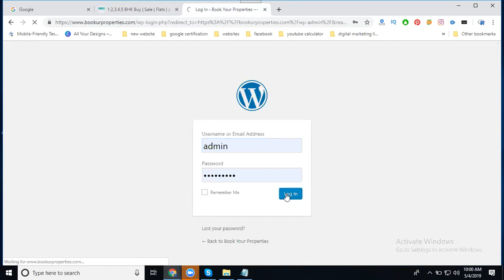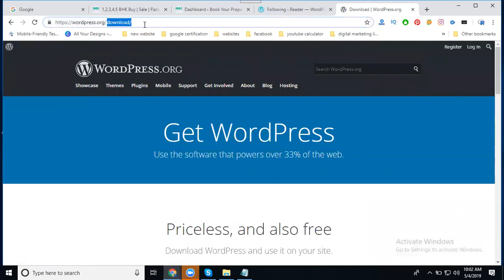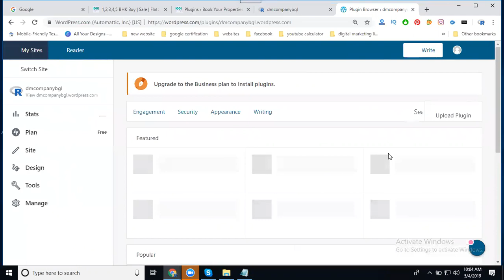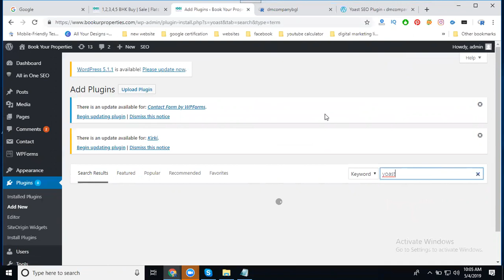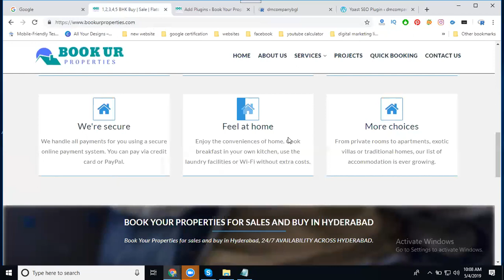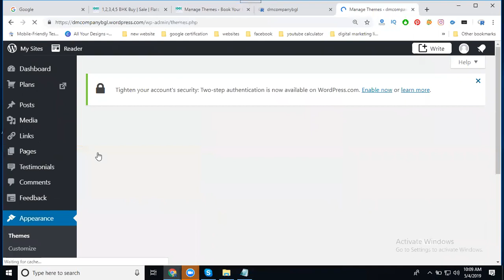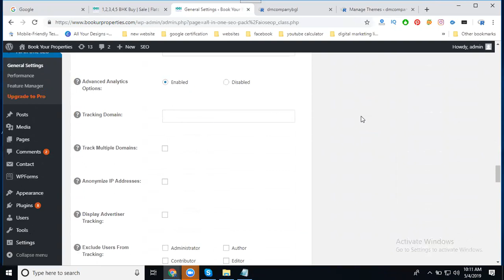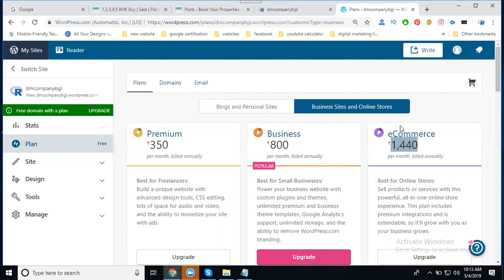wordpress overview tutorial for beginners 2019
DigitalMarketing - Learn this video WordPress overview tutorial for beginners 2019 tutorials by digitalrakesh